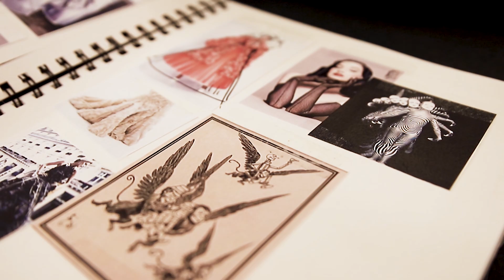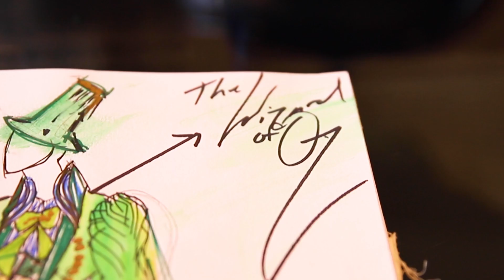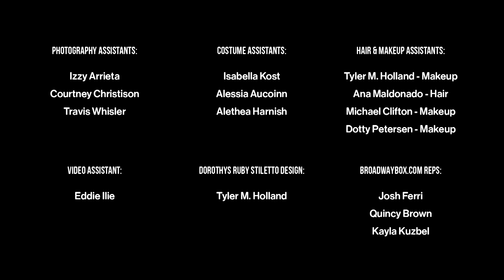Broadway Celebrates Oz, a Salute to 80 Years of MGM's The Wizard of Oz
To celebrate 80 years of MGM's The Wizard of Oz, BroadwayBox teamed up with photographer Curtis Brown, award-winning costume designer Beck Jones, and director/videographer Jaytel Provence to present Broadway Celebrates Oz, a modern, editorial look back at Oz in 2019 and its beloved characters.

Shot throughout New York's Central Park, Broadway Celebrates Oz features Laura Osnes as Dorothy, Ariana DeBose as The Scarecrow, Matt Doyle as The Tin Man, Jelani Alladin as The Lion, Christine Ebersole as Glinda, Donna Murphy as The Wicked Witch, Andrew Keenan-Bolger as the Flying Monkey, Jaysin McCollum, Spencer Clark, & Jamie Kasey Patterson as The Lollipop Guild, and Jordan Roth as The Wizard.